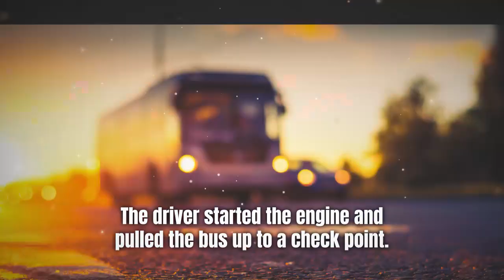The Ride by Deric Whaley